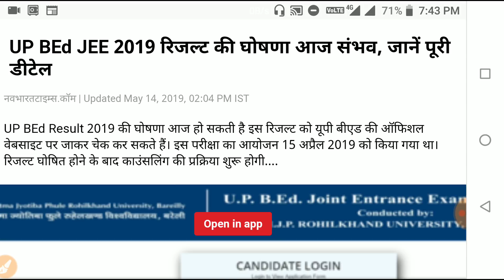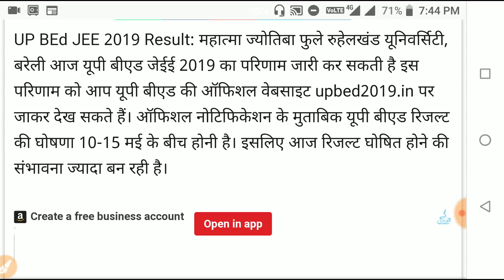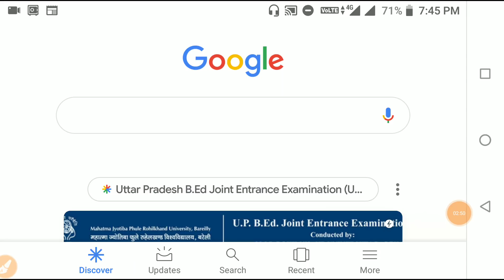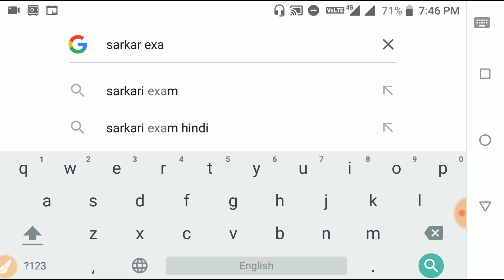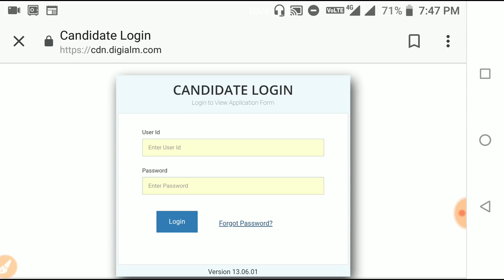UP bed.jee result 2019 /How to check up bed result 2019/up bed ka parinam kaise dekhe/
#Welcome to youtub study##
इस चैनल पर आपको क्लास -9वी,10वी,11वी तथा 12वी का  हिंदी, भौतिक विज्ञान, रासायन विज्ञान ,जीव विज्ञान,  गणित तथा English का

Class 10hindi imp